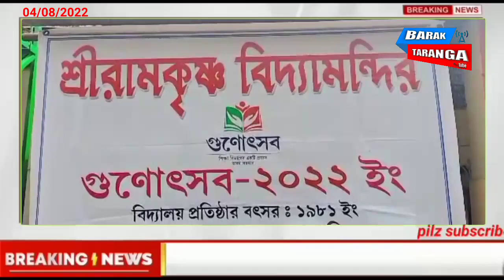গুণোৎসব : রামকৃষ্ণ বিদ্যামন্দিরে ডিআইজি কঙ্কনজ্যোতি শইকিয়া